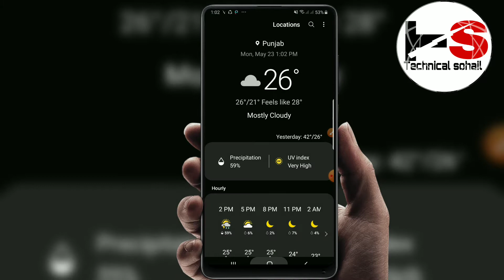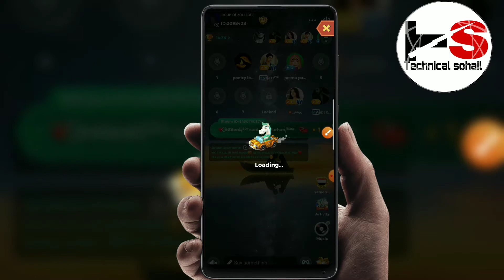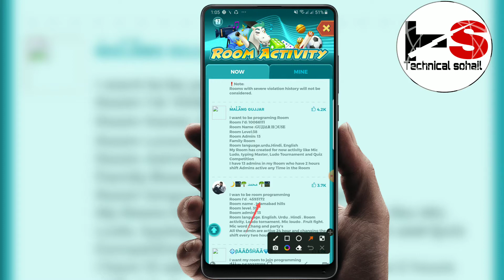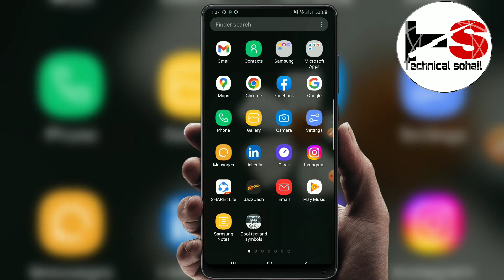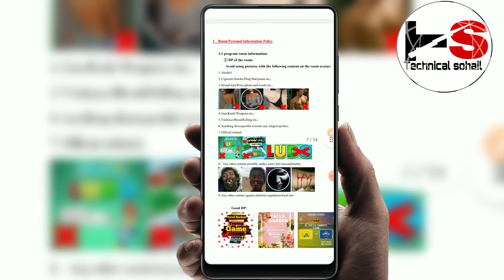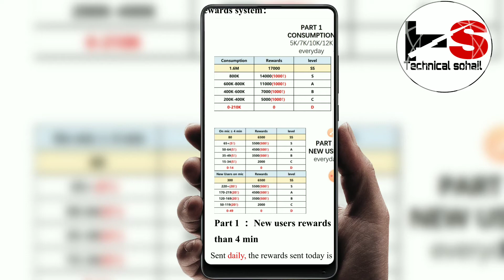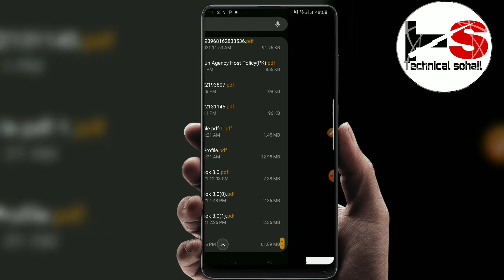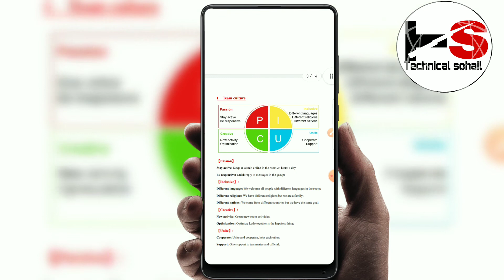how to create programming room on yalla ludo||yalla ludo pe room official kase karty hain|2022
yall ludo pe room official kase kare
yalla ludo pe room programming kase kare
Yalla ludo programming room kesy banye.
yalla ludo programming kis tra banta hai.
programming voice chat room on yalla ludo.
yalla ludo pe room programming krny k liye kya kya requirements hoti hain.
yalla programming room all requirements.
yalla ludo programming rooms benefits.
yalla ludo pe room programming krny k liye kya kya chahye hota hai.

this video about yalla ludo programming room.
is video may meny btya ha k yalla ludo pe programming room kis tara banta ha or kya kya requirements hoti ha yalla ki tarf sy..